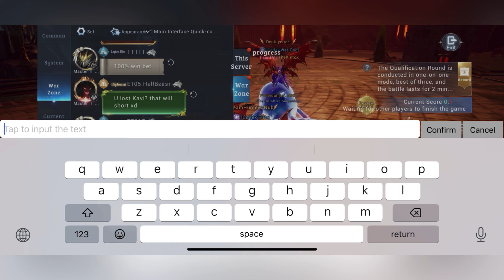How to not play Majesty as Berserker - Mu Origin 3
Welcome all. Another video. My experience, g

It means a lot to me. I'd really appreciate it!